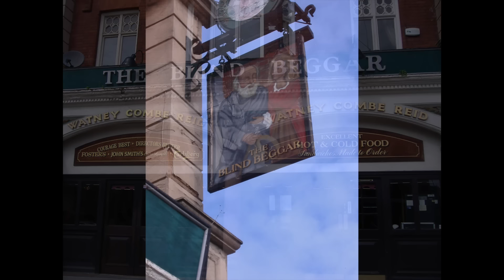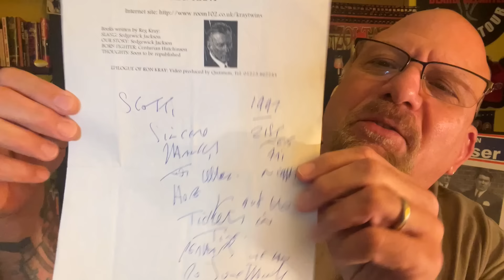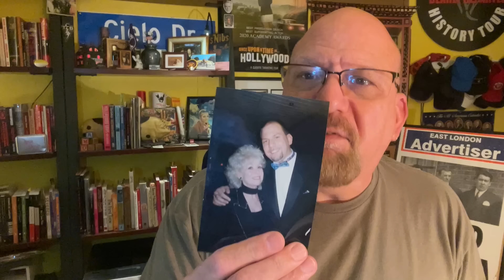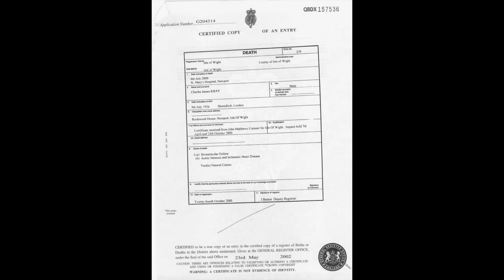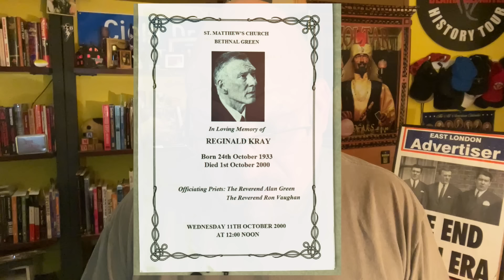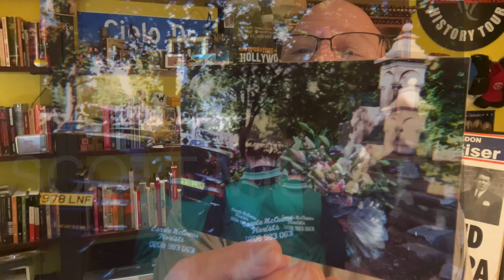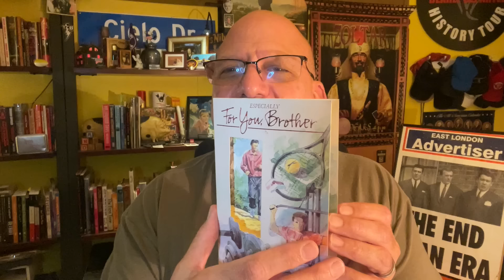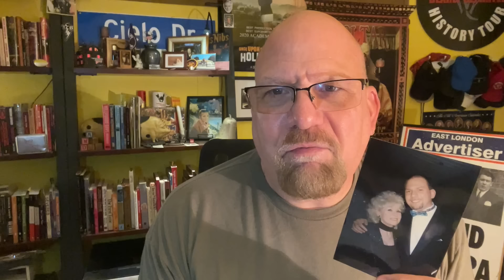I Attended KRAY TWINS Funeral - Notorious East London Gangsters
I lived in East London where The Kray Twins, Ronnie Kray, Reggie Kray and their older brother Charlie Kray were raised.  I attended the funerals of Reggie Kray and Charlie Kray.

Bethnal Green, Whitechapel, The Blind Beggar Pub where Ron Kray killed Richardson Gang member George Cornell.

Mailing address:
Dearly Departed Tours
1717 E. Vista Chino A7-619